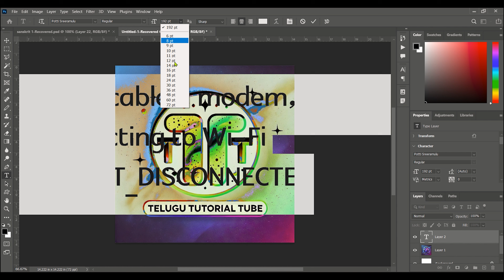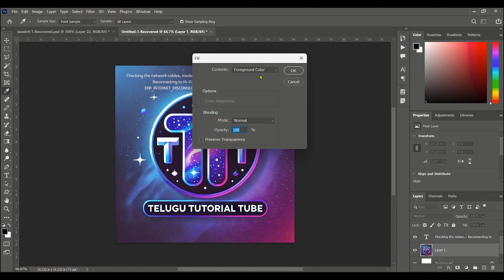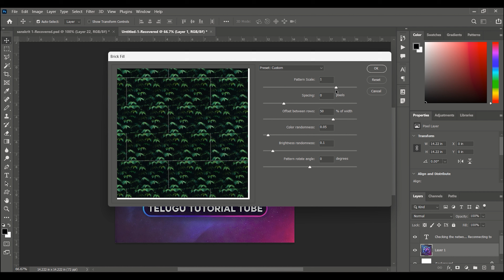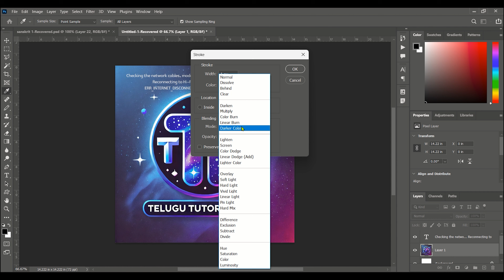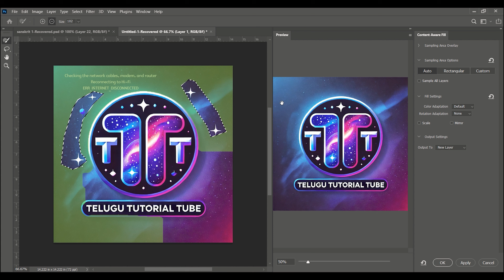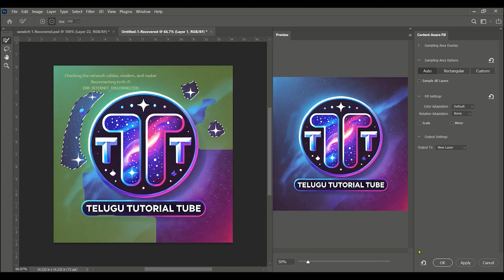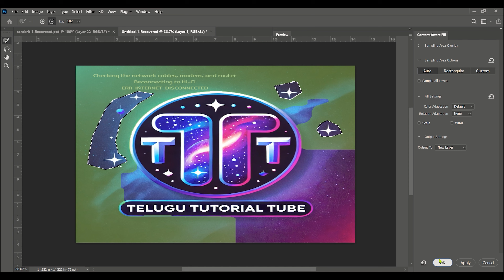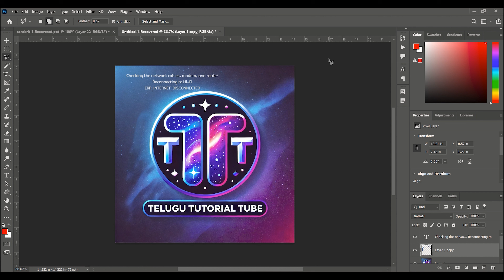Edit Menu Part 3 Photoshop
Telugu Tutorial Tube - మీ పూర్తి క్రియేటివ్ మార్గదర్శిని

స్వాగతం! Telugu Tutorial Tube కి స్వాగతం చెబుతున్నాము. ఈ చానెల్ మీకు క్రియేటివ్ సాఫ్ట్‌వేర్‌లపై ప్రొఫెషనల్ ట్యుటోరియల్స్ అందించడానికి అంకితమైంది. ముఖ్యంగా, మీరు Adobe Photoshop, Premiere Pro, After Effects, మరియు Illustrator లాంటి అత్యంత శక్తివంతమైన సాఫ్ట్‌వేర్‌లను ఎలా ఉపయోగించాలో తెలుగు భాషలో నేర్చుకోవచ్చు.

మీరు మా చానెల్‌లో ఏమి నేర్చుకోవచ్చో చూడండి:
Adobe Photoshop - ఫోటో ఎడిటింగ్, రిటచ్ చేయడం, గ్రాఫిక్ డిజైన్, మరియు ఫోటో మానిప్యులేషన్ ట్యుటోరియల్స్.
Premiere Pro - వీడియో ఎడిటింగ్, ఎఫెక్ట్స్ ఉపయోగించడం, ట్రాన్సిషన్స్, మరియు ప్రొఫెషనల్ వీడియో నిర్మాణ పాఠాలు.
After Effects - మోషన్ గ్రాఫిక్స్, వీడియో కంపోజింగ్, విజువల్ ఎఫెక్ట్స్, మరియు యానిమేషన్‌పై ట్యుటోరియల్స్.
Illustrator - లోగోలు డిజైన్ చేయడం, వెక్టర్ ఆర్ట్, మరియు క్రియేటివ్ ఇలస్ట్రేషన్లపై పాఠాలు.
మా లక్ష్యం:
క్రియేటివ్ సాధనాల పై సమగ్ర పాఠాలను అందించి, మీ కళాత్మక నైపుణ్యాలను అభివృద్ధి చేయడమే మా లక్ష్యం. మీరు నమ్మగల కంటెంట్ కోసం, ప్రాక్టికల్ మార్గదర్శకాలు మరియు సులభంగా అర్థమయ్యే పాఠాలతో ముందుకు వచ్చాము.

మా చానెల్ ఎవరికి ఉపయోగపడుతుంది:
క్రియేటివ్ ప్రొఫెషనల్స్ మరియు డిజైనర్లు
విద్యార్థులు మరియు వీడియో ఎడిటింగ్ మరియు గ్రాఫిక్ డిజైన్‌లో ఆసక్తి ఉన్న వారు
Adobe సాఫ్ట్‌వేర్‌లో నైపుణ్యాలను అభివృద్ధి చేయాలనుకునే వారికి
కంటెంట్ క్రియేటర్స్ మరియు వీడియో మేకర్స్
మీరు మా చానెల్ నుండి ఏమి పొందగలరో:
స్టెప్-బై-స్టెప్ మార్గదర్శకాలు - ప్రతి టాపిక్‌ను సులభంగా అర్థం చేసుకోవడానికి, ప్రతి స్టెప్‌ను వివరంగా వివరించాము.
ఉపయోగకరమైన చిట్కాలు - Adobe సాఫ్ట్‌వేర్‌లలో పనిని వేగవంతం చేయడానికి ఉపయోగపడే చిట్కాలు మరియు ట్రిక్స్.
ప్రాక్టికల్ ప్రాజెక్ట్స్ - రియల్-వర్ల్డ్ ప్రాజెక్టుల ద్వారా, మీరు నేర్చుకున్న పాఠాలను ప్రాక్టికల్‌గా ప్రదర్శించగలరు.
సభ్యత్వం పొందండి మరియు నోటిఫికేషన్ల కోసం బెల్ ఐకాన్‌ను నొక్కండి:
మా తాజా ట్యుటోరియల్స్ మరియు చిట్కాల కోసం, మా చానెల్‌లో సభ్యత్వం పొందండి మరియు బెల్ ఐకాన్‌ని నొక్కడం మర్చిపోవద్దు!

క్రియేటివ్ ప్రపంచంలో మీ ప్రస్థానానికి మాకు తోడుగా ఉండండి

premiere pro,
adobe premiere,
learn premiere pro for beginners,
premiere basics,